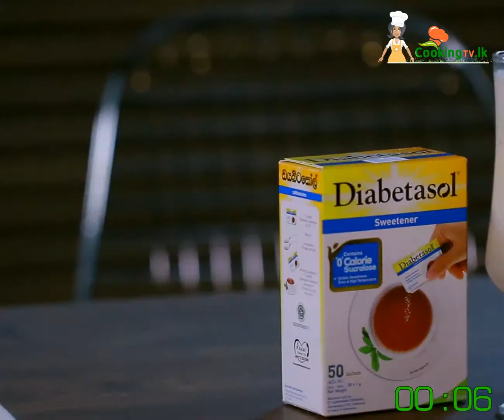Soursop Surprise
Try this fruit that actually surprises you with many health benefits including being cancer fighting too.